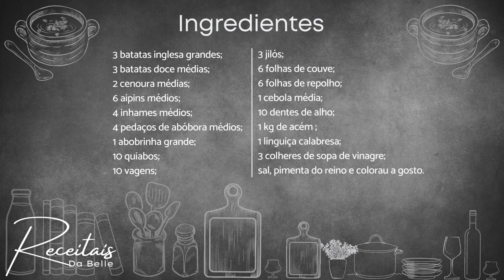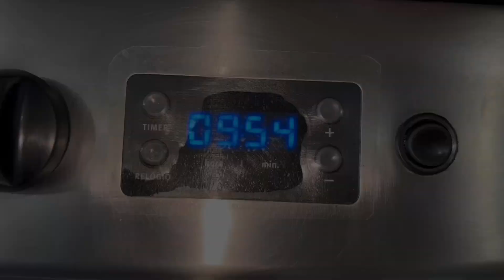Como Fazer Um Cozido Completo com Pirão! Uma receita deliciosamente saudável.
Neste vídeo eu trago para vocês uma receita de cozido de legumes, carnee um pirão MARAVILHOS feito apartir do caldo do cozimento dessa delicia.
Essa é uma daquelas receitas deliciosas e extremamente saldavél, até que não gosta de legumes vai querer provar esse prato!

Ingredientes:

3 batatas inglesa grandes;
3 batatas doce médias;
2 cenoura médias;
6 aipins médios;
4 inhames médios;
4 pedaços de abóbora médios;
1 abobrinha grande;
10 quiabos:
10 vagens;
3 jilós;
6 folhas de couve:
6 folhas de repolho;
1 cebola média;
10 dentes de alho;
1 kg de acém;
1 linguiça calabresa;
3 colheres de sopa de vinagre;
sal, pimenta do reino e colorau a gosto.